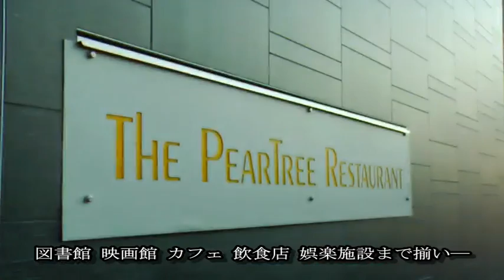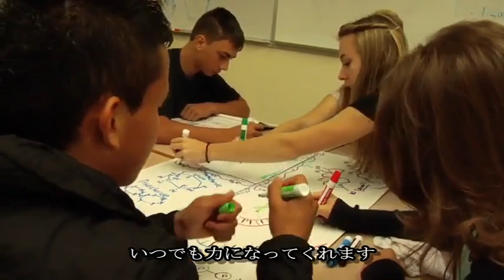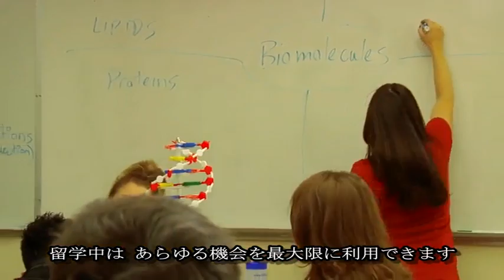Burnaby International Education: Program Introduction (Japanese)